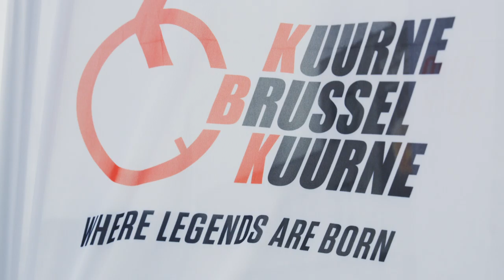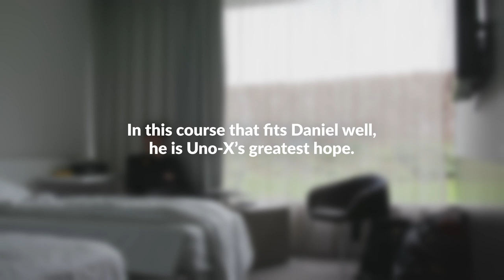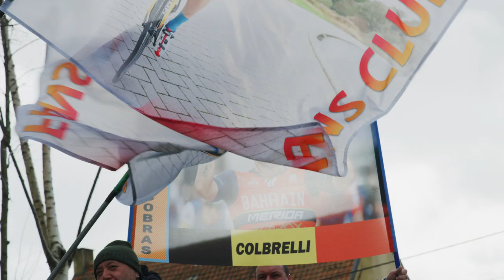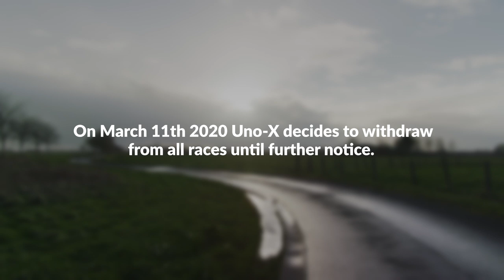The First Classic | Episode 8 | THE NEXT STEP²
Kuurne - Brussel - Kuurne is the first classic ever for Uno-X Norwegian Development Team.
Narrow roads, cobblestones, hefty battles for positions, and some of the biggest names in cycling.
How will they hold up?

MB01ELH85TQV2PK